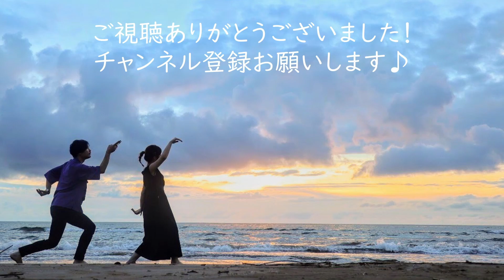【Morning Routine】結婚１年目子無し夫婦の平日モーニングルーティン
編集👨、👩

どーも、かほです！
今回の動画は少し見栄を張っています（笑）
妊娠中の出勤という貴重な生活ももうすぐ終わりなので記録しておきたくてこの動画を撮りました。朝の支度は１分１秒が命取り。
でも撮影をしたおかげで頭がすっきりして1日眠気にも襲われず仕事が出来ました。
もしかして、毎日撮影した方が身体に良い？（笑）
皆さんの朝起きたら必ずやる事などコメント欄で教えてくださーい！